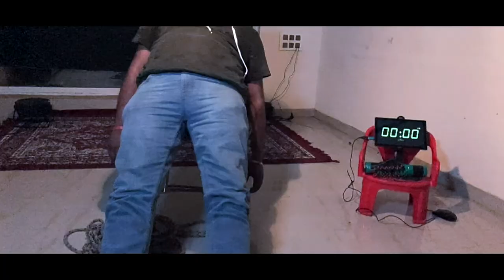20 minutes II official trailer II Dev Raaz Sagar II Anchal Rastogi II Mayur Jaiswal II horror movie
Here we r presenting an official trailer of short film "20 minutes"
Starring:- Dev Raaz Sagar & Anchal Rastogi
Story :- Pawan Prakash
Cinematography & Direction:- Mayur Jaiswal

To record ur songs & to do music video shoots or to make films
To take classes of Singing & Acting
To give auditions of singing, lyrics,Dance &Acting
To Release ur songs worldwide to earn money & fame
To make or to work in short films,films,ads & tv serials.
To promote ur songs on newspapers
To consult ur music, singing & acting career
To copyright ur songs & for lyricist registration.
To attend music classes.
To learn Music Direction
To get karaoke, music track,music composings
To become a lyricist
To get new lyrics
To do photoshoots
To get models for video shoots

Hit Film Trailers of Dev Raaz Sagar

Kajal Music is a First ever Indian Music Company Which believes in giving chance to an artist to make him/her a celebrity."

Princess Kajal" is a real life story character of a story named "The Princess of Love" which is being written by a national story writer "Pawan Prakash" son of "Mr. Jai Singh" since 16 years of a long struggling musical journey who worked in the music album "Tum Ho Meri Valentine" as a music composer, singer & lyricist with the different names as "Dev Raaz Sagar" & "Sagar Sultanpuri" respectively.He lost the chance to represent Indian music in foreign countries by knowingly losing a national music competition in national museum auditorium "New Delhi" year 2002 in Finals and left the winning place to a girl kid "Kajal"